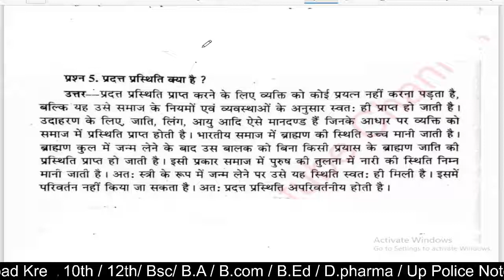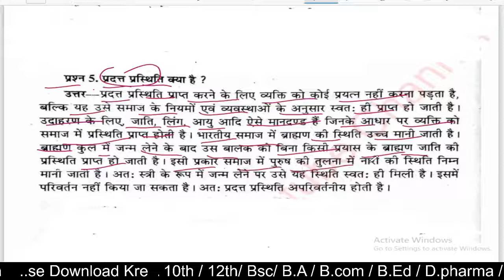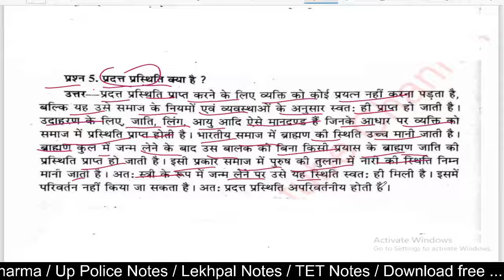प्रदत्त प्रस्तिथि क्या है, BA 1st semester socialogy, Paper hacker